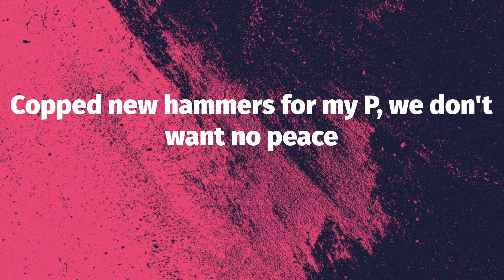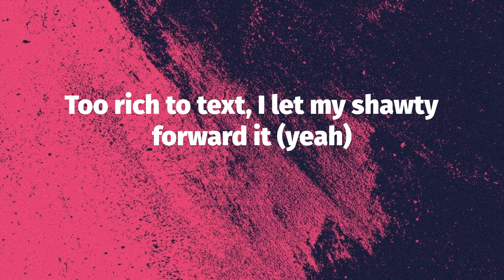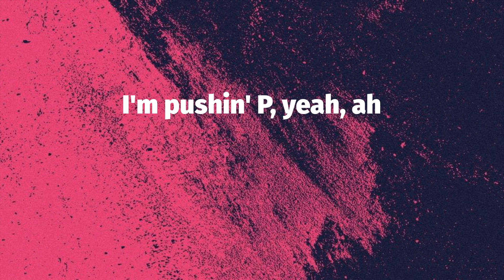Gunna - pushin P (Lyrics)